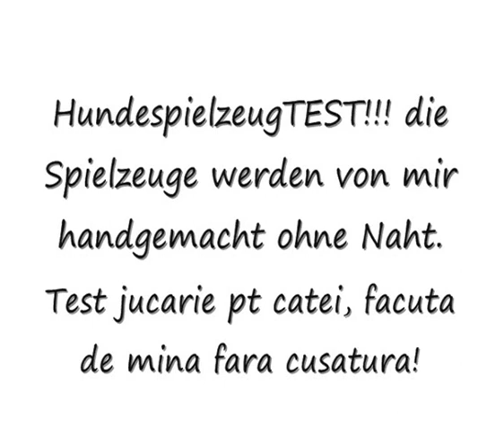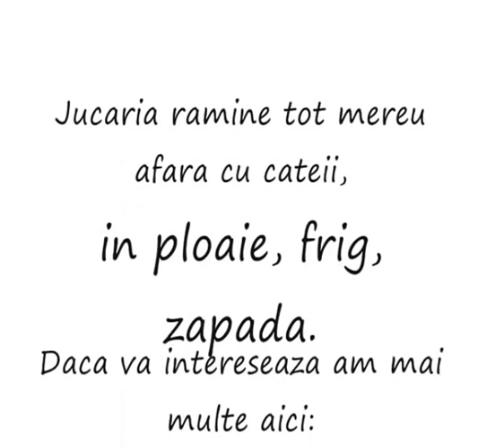Warentest Hundespielzeug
Die Spielzeuge stricke ich selber aus Seil und sind mit Schaumstoff gefüllt. Haben kein naht so das sie sehr lange halten. Innen tue ich auch Nylon so das sie schön rascheln und noch interessanter für die Hunde werden. Ein Spielzeug geht ab 12 € los, je nach Größe.

Jucariile pt catei le crosetez din Sfoara, nu au cusatura astfel incit ciinele nu prea are sanse sa le distruga. Sunt umplute cu burete si au si niste bucati de nailon printe burete ca sa fisiie si sa fie mai interessante pt catelusi. O jucarie costa de la 40 lei in sus, depinde de marime.
♥Va multumesc de vizionare si va doresc spor la treaba!!!♥
♥ Iti place ceea ce creez si vrei sa ma ajuti? ma bucur de distribuire si like ♥

Ma bucur foarte mult daca distribuiti acest Video, va multumesc mult de tot!!!

Laura